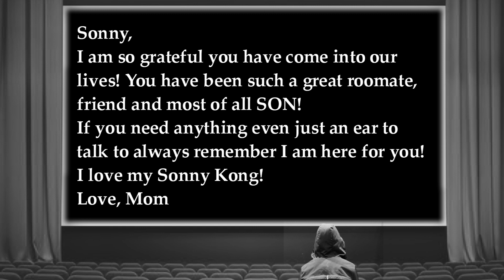sonny kong graduation video